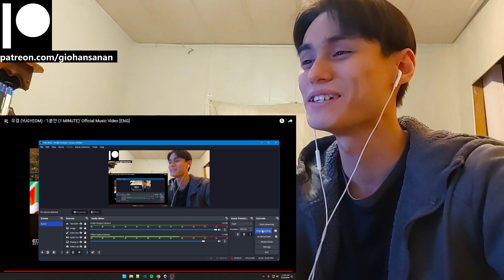YUGYEOM (GOT7) Reaction with Gio 유겸 (YUGYEOM) - '1분만 (1 MINUTE)' Official Music Video [ENG]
P.S.
1. My channel name is my REAL name.
2. I am doing this with minimal knowledge.
3. I am Thai American with a bit of Chinese and bilingual (hence the accent).
4. I am a HUGE fan of K-Pop (it's the only music I listen to everyday).
5. I have been getting into a LOT of K-Dramas lately (I may or may not react to those as well on this channel).
6. I have been trying to get caught up with Tokusatsu Shows that I missed since my childhood (I'm a such a big geek lol).
7. I have been a Gamer for most of my life (I am a PlayStation guy, and yes I do have a PS5 lol).
8. I used to be an Anime watcher (I stopped around 2019 because I was overwatching them).
9. I love to stay at home "When the weekend comes!"
10. I am a Cat person as in I am like a cat.